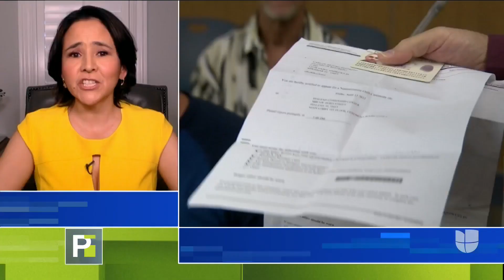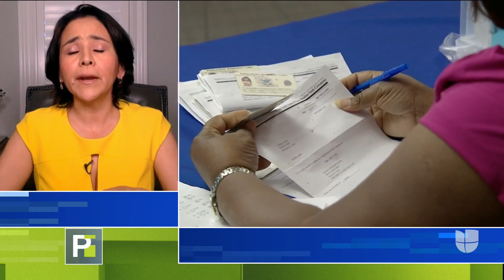¿Cómo afecta el nuevo fallo de la Corte Suprema a solicitantes de asilo?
La abogada Jessica Domínguez explicó que los solicitantes de asilo que no pasan la entrevista de miedo creíble y son puestos en deportación expedita, no pueden desafiar la decisión en las cortes.